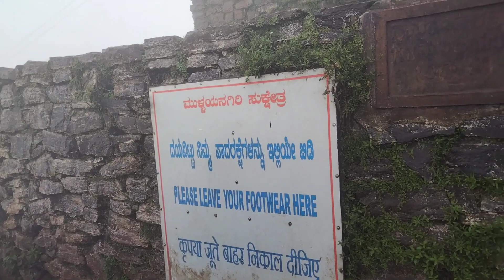Mullayanagiri Peak | Hills Trekking | Chikmagalur | Ep-1 | Avatar Shiva Official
Mullayanagiri is the highest peak in Karnataka India. Mullayyanagiri is located in the Chandra Dhrona Hill Ranges of the Western Ghats of Chikkamagaluru Taluk. With a height of 1,925 metres (6,316 ft) it is the highest peak in Karnataka and also the 23rd highest peak in Western Ghats.[1] The summit of Mullayanagiri has a small temple and houses a police radio relay station. Seethalayyanagiri is a prominent peak which is adjacent to this place.
Amazing view when trekked to the top of the peak it has a lot of steps with a temple at the top. In the morning it's covered with fog till 8AM. The fresh air and cool Breeze at the peak is awesome.Drive is serene. One top there is a temple. It's very peaceful there. You have to climb some 400 stairs to reach top it's easy climb. If it's raining wait for some time and once fog clears up you can see beautiful view of valley.
The path to Bababudanagiri is quite popular are relatively easy. The path behind the temple on Mullayanagiri peak towards the BSNL Tower on the Eastern side leads to Baba Budangiri and Manikyadhara Falls. However the charm of this trail lies in the Ridge Walk and Blade Walk along the linear hills of the Baba Budangiri ranges. The first stretch involves a steep descent downhill to meet the main road. The second part of the trail involves a gentle ascent uphill and a unique ridge walk. Usually there is heavy fog and visibility challenges as one trek on the ridges.

Copyright Disclaimer under Section 107 of the Copyright Act 1976, allowance is made for "fair use" for purpose Such as criticism, Comment, news reporting, teaching, Scholarship, and reserch, Fair use is a use Permitted by Copyright statute that might otherwise be infringing.